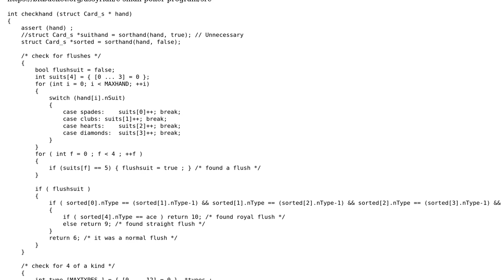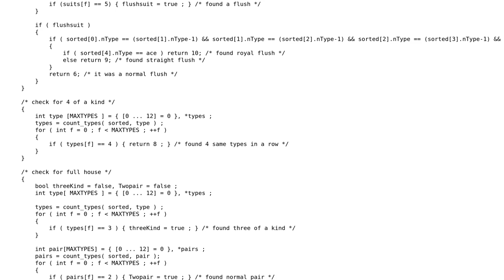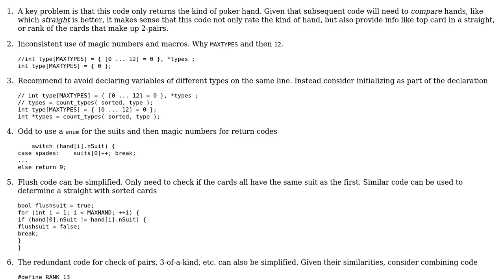Code Review: Small Poker program in C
With thanks & praise to God, and with thanks to the many people who have made this project possible! | Content (except music & images) licensed under CC BY-SA | Music | Images & others | With thanks to user Nergal user Jamal user chux - Reinstate Monica and the Stack Exchange Network Trademarks are property of their respective owners. You are responsible for your own actions.